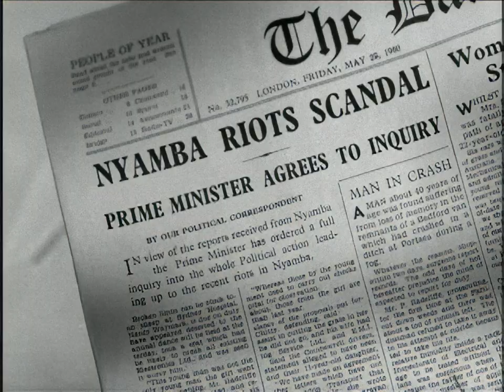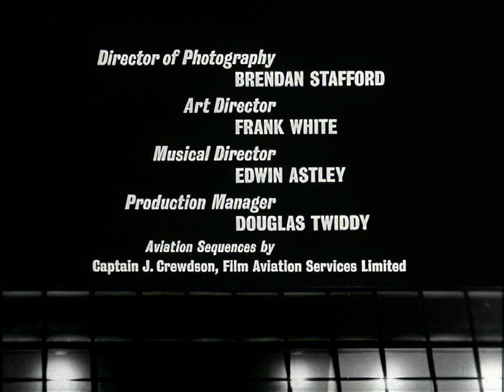Danger Man Ep 21: The Conspirators ¦ Patrick McGoohan ¦ HD 1080p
Patricia Driscoll and Terence Longdon guest star. A British diplomat is murdered in an attempt to cover up a scandal. John Drake believes the diplomat's wife is also in danger, but when he is unable to convince her to leave her castle hideout, he insists on staying himself. Drake believes the criminals will eventually show their hand. But with a number of suspicious characters hanging around, just how or when remains an open question.

Danger Man (retitled Secret Agent in the United States for the revived series, and Destination Danger and John Drake in other overseas markets) is a British television series that was broadcast between 1960 and 1962, and again between 1964 and 1968. The series featured Patrick McGoohan as secret agent John Drake. Ralph Smart created the programme and wrote many of the scripts. Danger Man was financed by Lew Grade's ITC Entertainment.